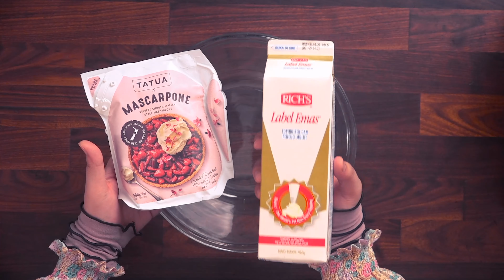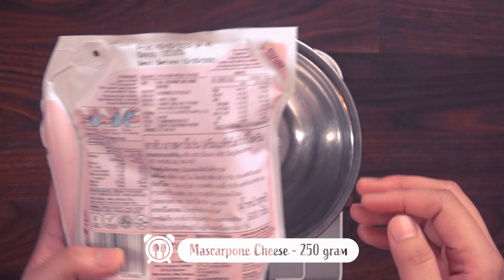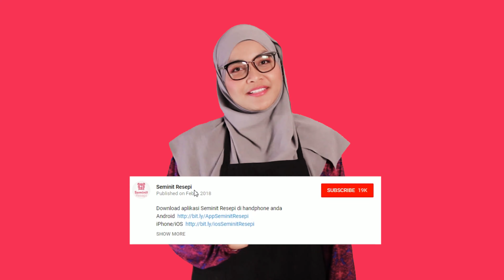Tiramisu box | Kos rendah tapi boleh dijual harga lumayan | Tanpa mesin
Resepi : Tiramisu box | Kos rendah tapi boleh dijual harga lumayan | Tanpa mesin
Nah Cik Ain bagi 1 resepi sedap lagi. Yang ni u guys boleh buat jual terus. Box cantik, senang nak makan dan paling penting, dia sedap ^_^

Resepi tiramisu box

Bahan-bahan

1 cawan espresso
Lady fingers
Serbuk koko

Bahan krim
200 gram non dairy whipping cream
250 gram mascarpone cheese
2 tbsp gula aising

Cara-cara

Buat kan espresso jika ada mesin. Jika tiada, boleh guna serbuk kopi segera.

Pukul whipping cream 3/4 kental sahaja. Kemudian satukan dengan marcarpone cheese. Tambah gula mengikut kesukaan anda.

Sila rujuk video cara penyediaan. Sejukkan sekurangnya 1 jam sebelum menikmati. Selamat mencuba